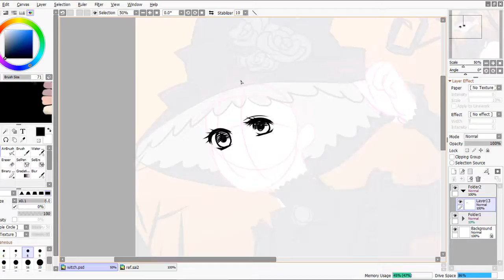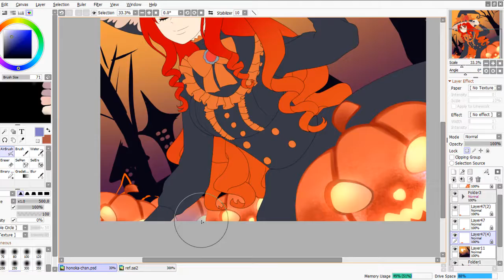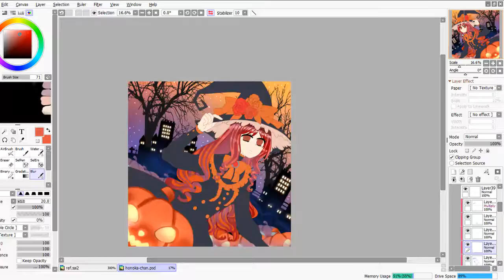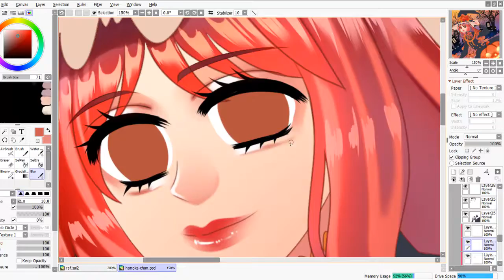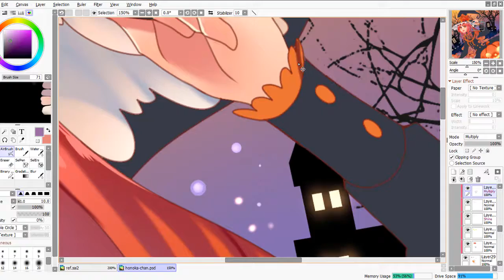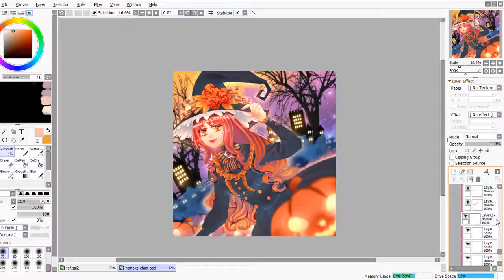[Speedpaint] Halloween Time!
YCH for Honoka--chan

Program used;
Recording and video editing : Camtasia

Tablet used;
Office 53 Kanvus